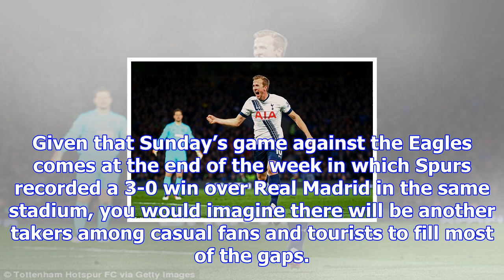Spurs struggling to fill wembley for crystal palace game | off the post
Tottenham Hotspur appear to be having some trouble selling out Wembley for tomorrow’s Premier League...